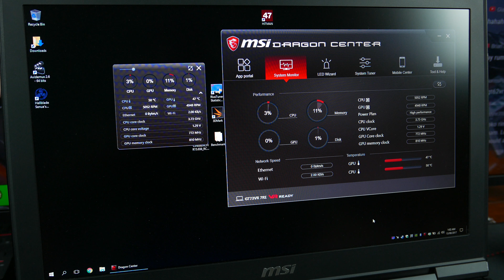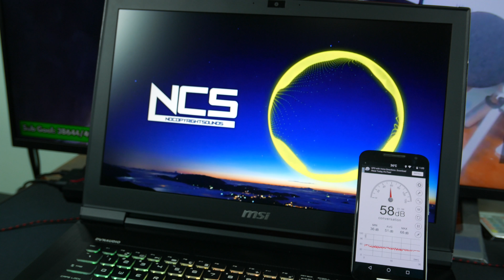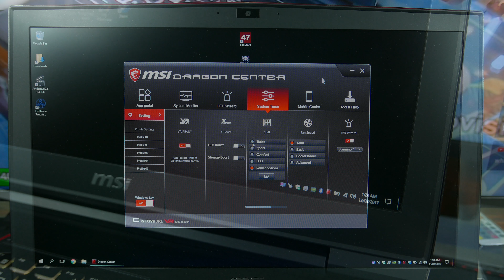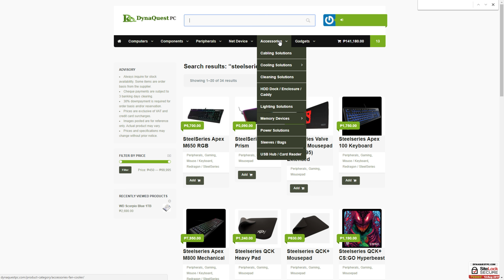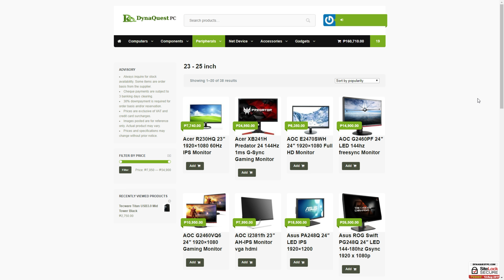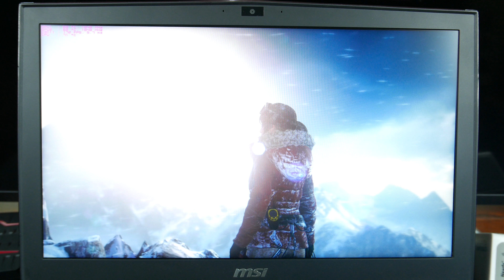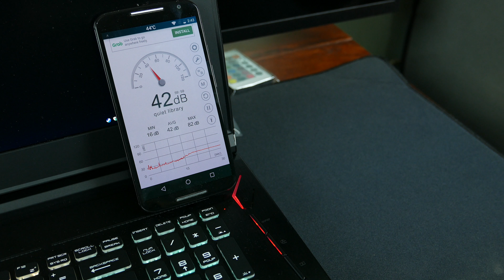MSI GT73VR 7RE Titan SLI Review - PC Master Race In A Box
Get a free ride when you sign up for UBER with this code: uberbts

Channel Graphics by: Joe Downing @LDSGraphics (THANKS!)